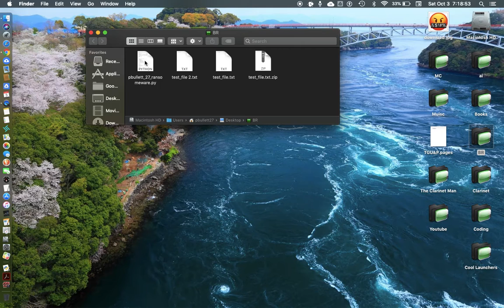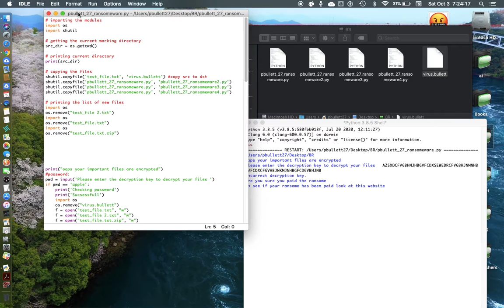How To Make Ransomware In Python 3.8.5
if my main website does not work go